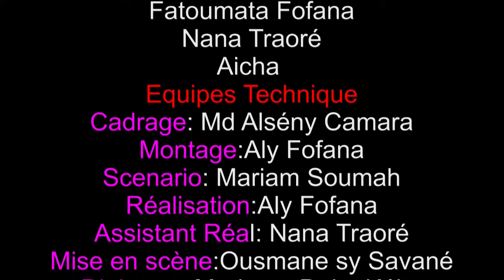DJON TAYE KEH DI Ep 9 Nouveau Film Guinéen Version Malinké